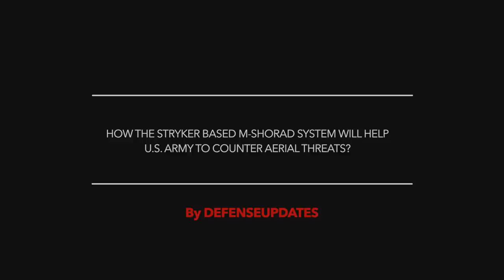M-SHORAD - U.S. Army has begun deploying this new short-range air defense system !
The U.S. Army has begun deploying a new short-range air defense system.
The service announced unit forward deployed in Germany recently received the initial batch of  Mobile Short Range Air Defense, or M-SHORAD, systems.

The 5th Battalion, 4th Air Defense Artillery Regiment, based at Shipton Kaserne in Ansbach, Germany, is now equipped with M-SHORADs alongside its existing Humvee-based Avenger short-range air defense systems.

Viewers may note that M-SHORAD system is the first new short-range air defense system to be fielded by U.S. Army in decades
The deployment assumes importance since the threat from traditional fixed-wing aircraft, helicopters, missiles, and especially small drones have increased significantly.

In this video Defense Updates analyzes how the Stryker based M-SHORAD system will help U.S. Army to counter aerial threats?

BACKGROUND MUSIC

IMAGES USES